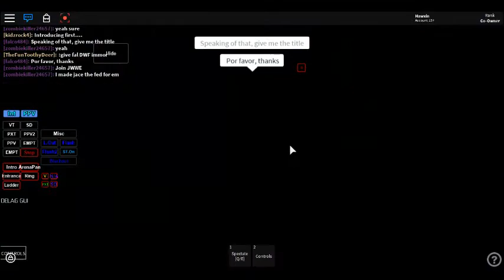DWFMania 10 | Falco and OMG Make their entrance